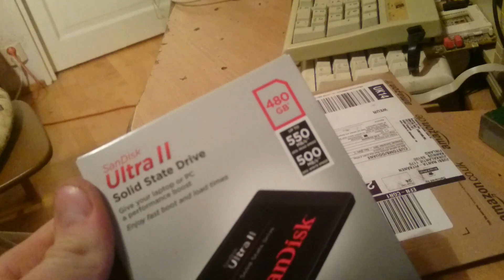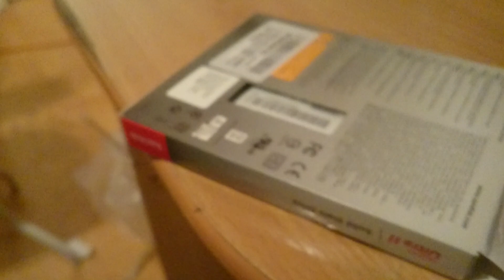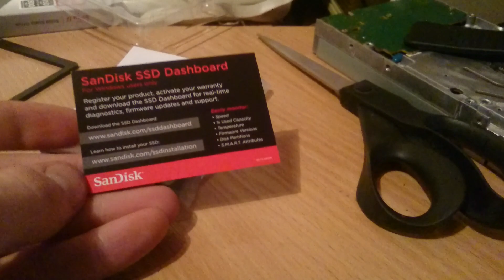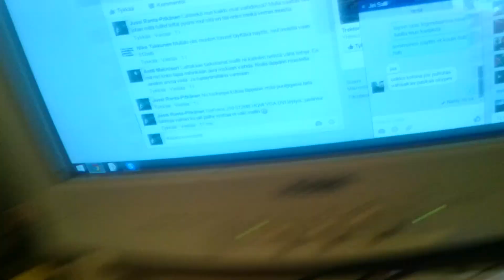Kyllä pitäs muisti riittää sitte joo kyllä pitäs riittää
joo nytte pitäs muisti riittää sitte...sitte...